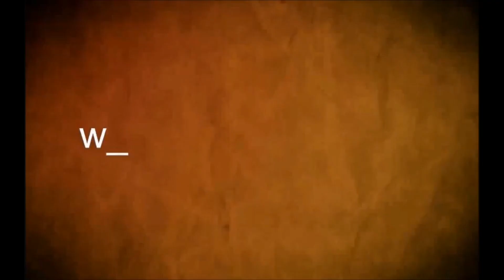Soriano convivencia responsable con el sol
El miércoles y jueves realizan un par de charlas destinadas a mujeres rurales en el marco del programa “Soriano convivencia responsable con el sol”
En  el marco del programa “Soriano  convivencia responsable con el sol” el MGAP y la Comisión  Honoraria de Lucha contra el Cáncer  se realizarán  un par de charlas  con mujeres rurales.